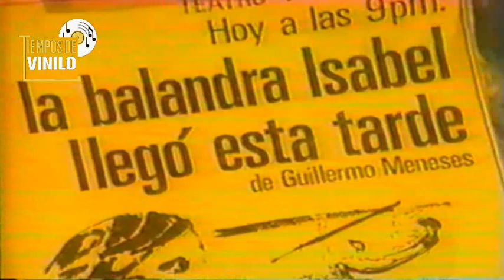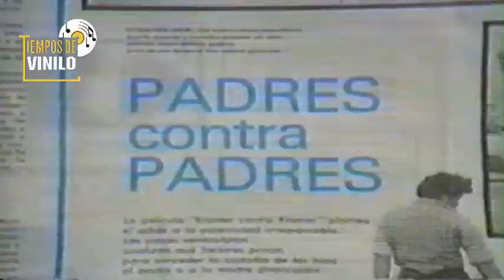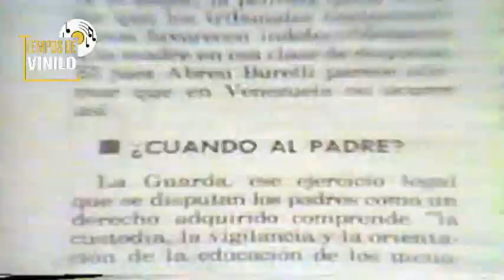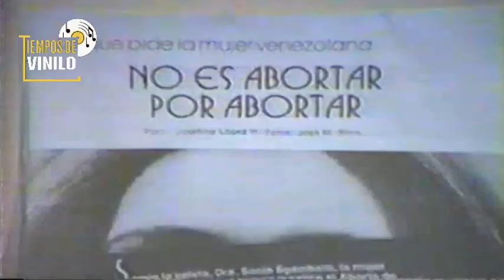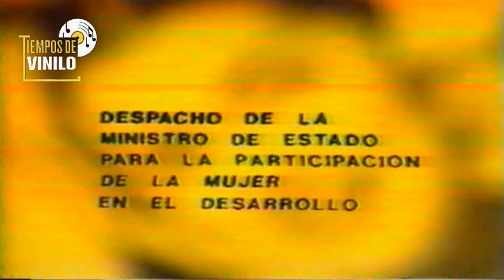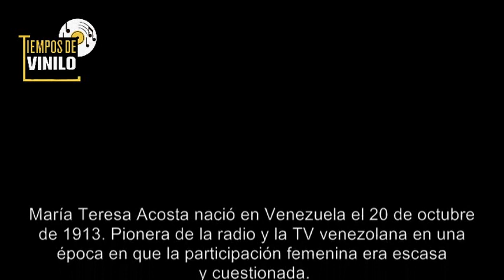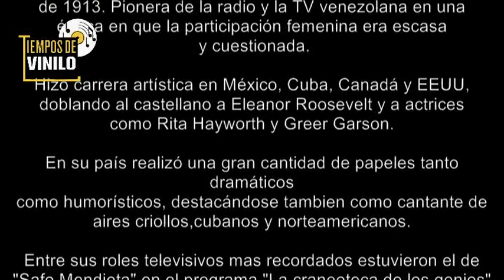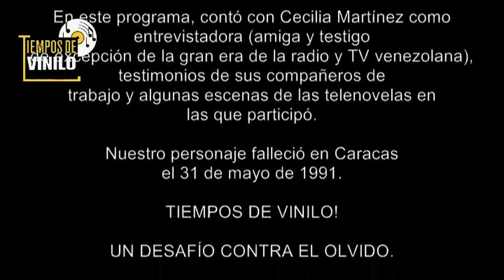MARIA TERESA ACOSTA-ENTREVISTA POR CECILIA MARTINEZ. SUS VIDA, SUS NOVELAS, SU MUSICA.